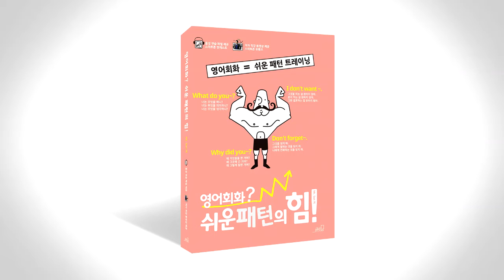쉬운 패턴의 힘 음성따라말하기 030